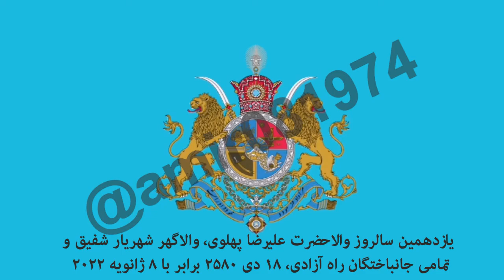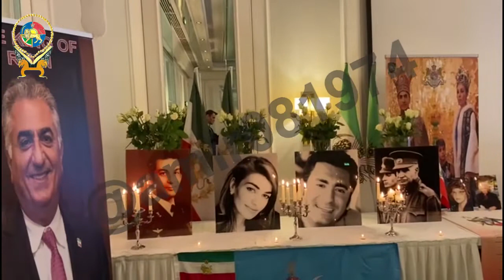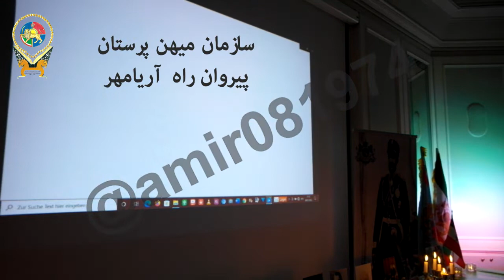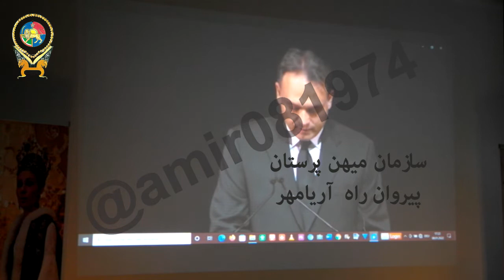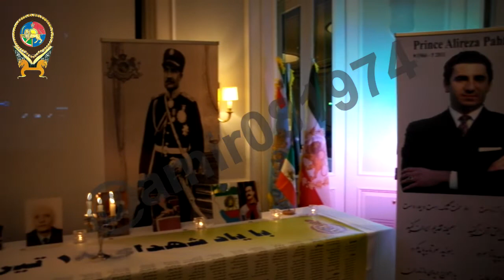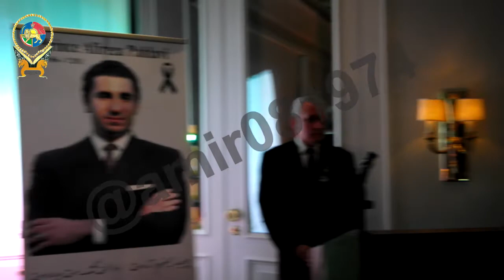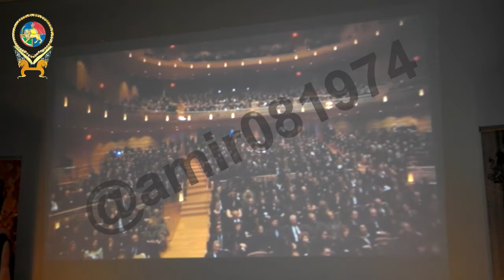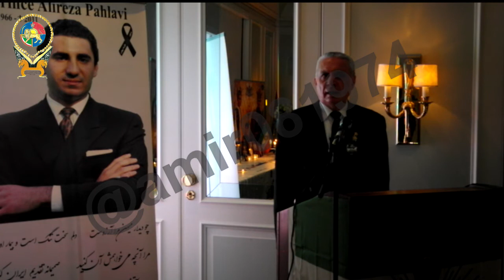مراسم یادبود یازدهمین سالگرد والاحضرت علیرضا پهلوی